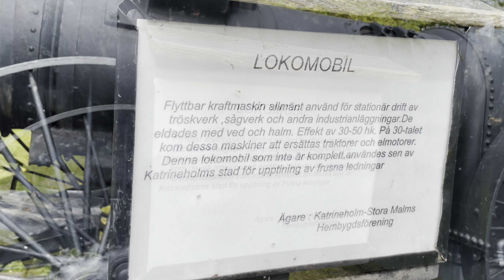Sweden Walks: Djulö estate and market. Stroll among 18th century buildings, vintage cars and people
Virtual walk from Katrineholm, Sweden. Filmed in September 2021.